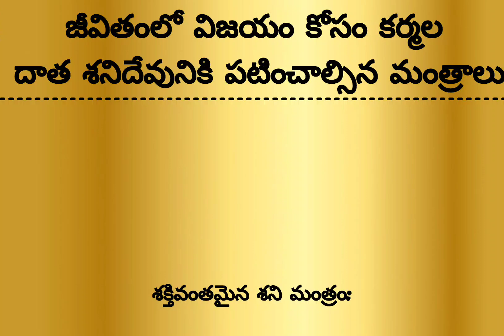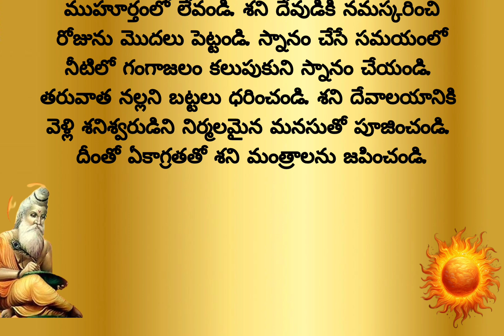జీవితంలో విజయం కోసం కర్మల దాత శనిదేవునికి పటించాల్సిన మంత్రాలు||shani problems remedies matrams.?